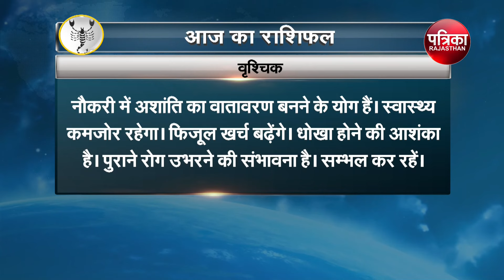Today Horoscope | Aaj Ka Rashifal | आज का राशिफल | Astrology | 22 July 2024, Monday